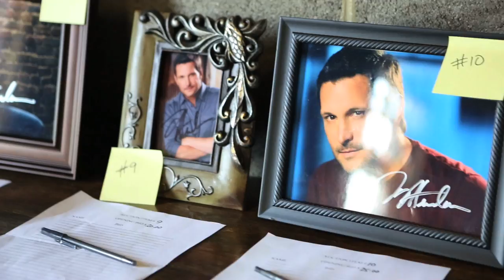All Access with Ty Herndon - Fan Club Party 2012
Go behind the scenes at Ty's 2012 Fan Club Party held in Nashville during the CMA Music Festival.